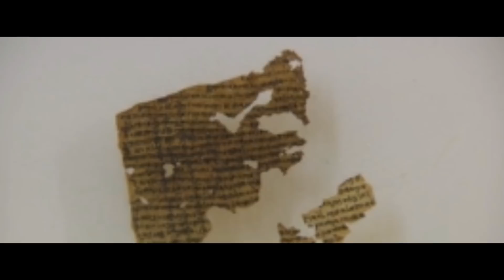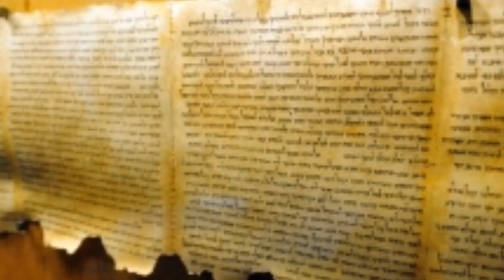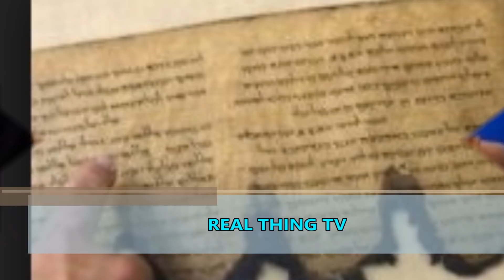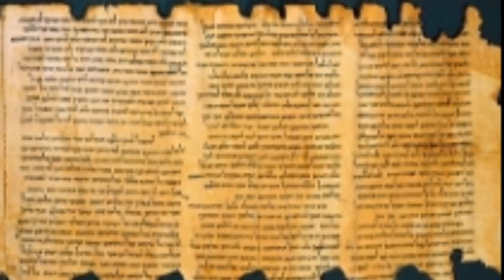REVEALED Dead Sea Scrolls finally deciphered after 2,000 year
REVEALED: Dead Sea Scrolls finally deciphered after 2,000 year mystery
EXPERTS have finally cracked the mystery of the Dead Sea Scrolls and deciphered one of the last remaining parts of the text, which dates back more than 2,000 years.

The scrolls have long been a source of intrigue for scholars, but now researchers have managed to make sense of the ancient documents, and have obtained fresh insight into a festival marking the changing of the seasons.

Discovered in a cave in Qumran, Israel, in 1947, it has taken until now for experts to decode two particularly tricky parts of the text.

The collection is considered the oldest cold of the Hebrew Bible ever found, saying to at least the 4th Century BC.